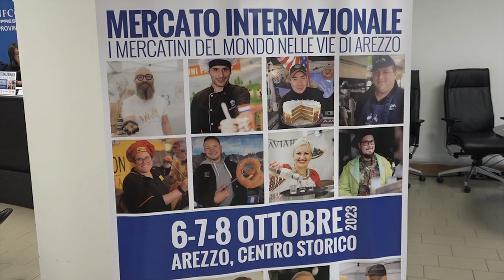Il giro del mondo del gusto torna ad Arezzo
Ha quasi raggiunto la maggiore età, forte di numeri che lo hanno reso per diciassette anni il mercato più atteso dell’anno. L’Internazionale, dal 6 all’8 ottobre, sarà di nuovo ad Arezzo insieme ai suoi 300 stand da tutto il mondo, con proposte che vanno dal cibo all’artigianato in una cornice di divertimento, musica e spettacoli.